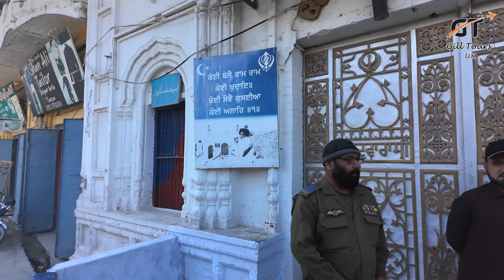PAKISTAN YATRA | GURDWARA PANJA SAHIB | GURU NANAK | 4K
Gurdwara Panja Sahib (Punjabi: ਗੁਰਦੁਆਰਾ ਪੰਜਾ ਸਾਹਿਬ (Gurmukhi), گردوارا پنجا صاحب (Shahmukhi); Urdu: گردوارہ پنجہ صاحب) is a famous gurdwara located in Hasan Abdal, Pakistan. The shrine is considered to be particularly important as the handprint of the founder of Sikhism, Guru Nanak, is believed to be imprinted on a boulder at the gurdwara.

My Gear.
Second Camera: DJI Osmo Pocket 3
Second Camera: DJI Pocket 2
Drone: DJI Mavic Air 3
Laptop: MacBook Pro 14'' M1 Pro
Editing Software: Final Cut Pro X

 / zee.shan.gill

To Book your Yatra please email.